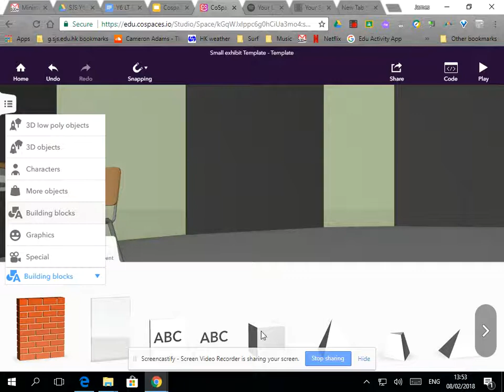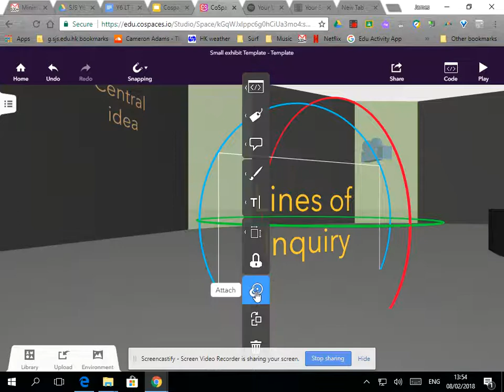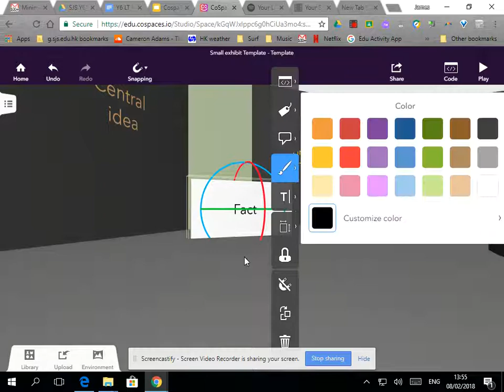Cospaces - Adding text